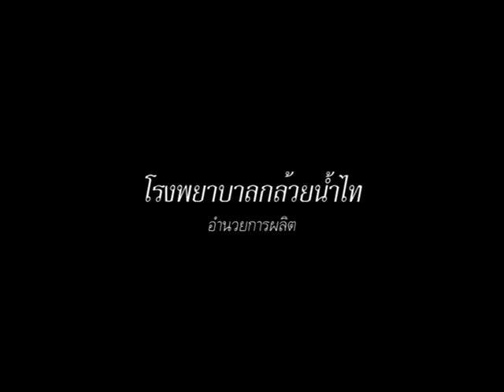Fat Never Die 2006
โครงการลดความอ้วนตำรวจจราจร